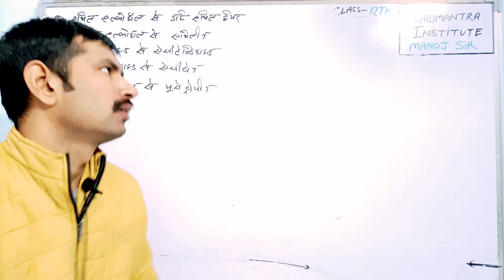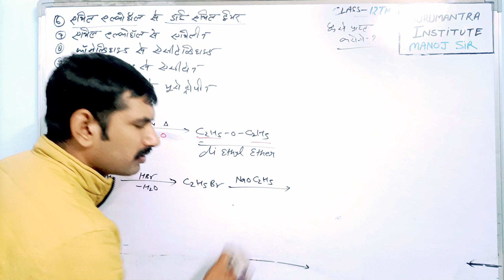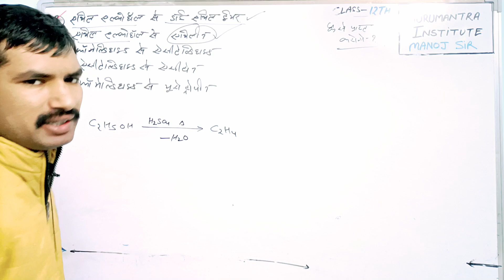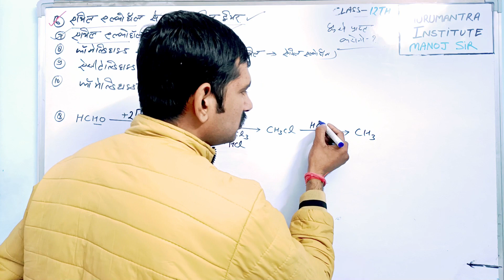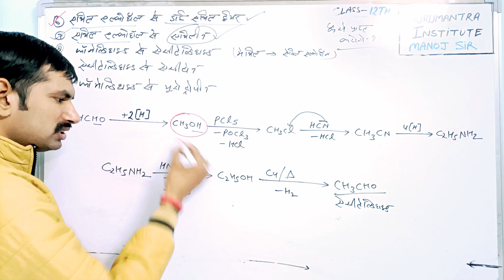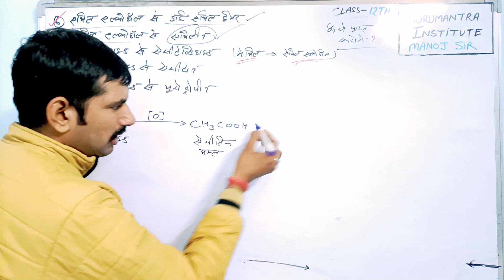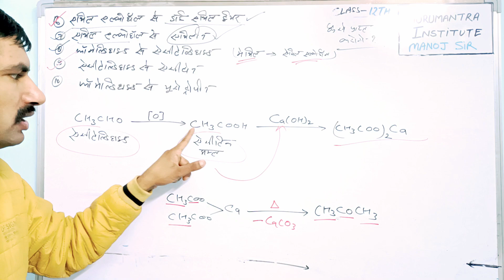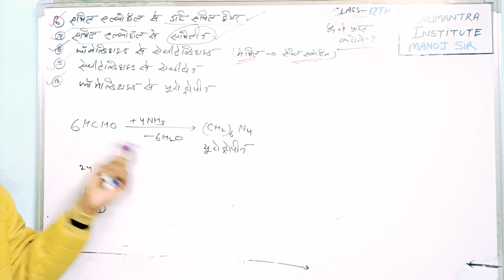12 chemistry most imp reactions || रसायन विज्ञान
full movie

12 chemistry || VVV most important questions for Board exam 2023 | imp que for board